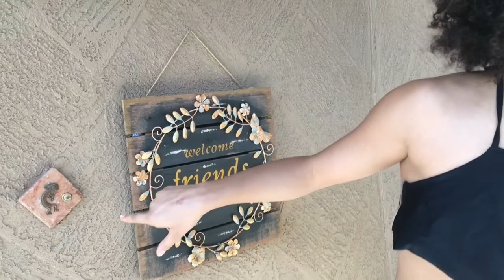NEW HOUSE TOUR| Pool In Backyard *NOT CLICKBAIT*